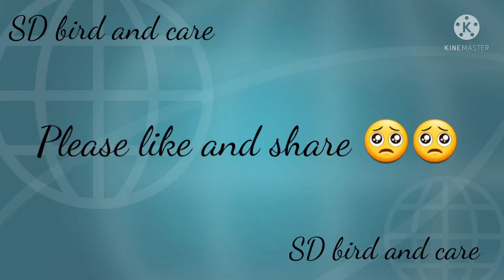My new 3 sun conuer baby hand feed and more details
My
voice revel